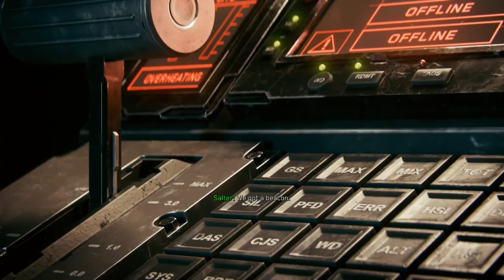Call of Duty - Infinite Warfare Part 5 (No Death)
Game Title: Call of Duty - Infinite Warfare (2016)
Difficulty: Hardened

Specs:
Motherboard: MSI B360M BAZOOKA
CPU: Intel® Core™ i5-9400F Processor
GPU: AsRock Radeon RX 5700 XT Challenger D 8G OC
Memory: 2x8 GB (2133 Mhz overclocked to 2666 Mhz)
SSD (OS + Games): Sabrent Rocket NVMe M.2 (512GB)
HDD (Storage): 1x2 TB, 1x1 TB, 2x500 GB
Casing: Golden Field Z22B Gaming PC Case
CPU Cooler: Cooler Master Hyper 103
Case Fans: 6 x DEEPCOOL RF120M RGB